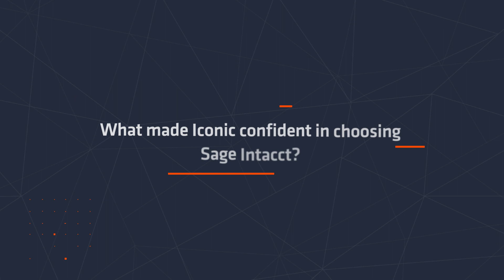Sage Intacct Case Study: Canadian Construction Company Upgrades to Cloud Accounting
Discover how Iconic Power Systems transformed their operational efficiency by upgrading to Sage Intacct Construction with Sockeye Consulting. This video explores the challenges Iconic faced with their old system, Sage 50, and how the transition to a more robust and scalable Sage Intacct system facilitated their growth and streamlined their procurement and reporting processes.

We'll delve into the key benefits Iconic experienced:

    Enhanced scalability suitable for large-scale operations
    Streamlined procurement and accounts payable
    Improved financial reporting and job costing
    User-friendly interface for better workflow management

Join us as we detail how this strategic move not only improved Iconic's operational capabilities but also provided a platform that grows with their business. Perfect for construction companies looking to leverage cloud accounting for better control and efficiency.

➡️ Learn more about our services | Sockeye Consulting